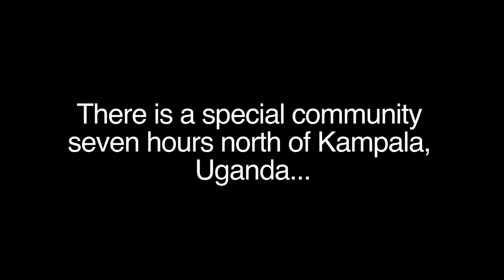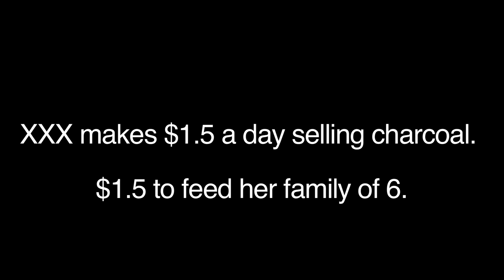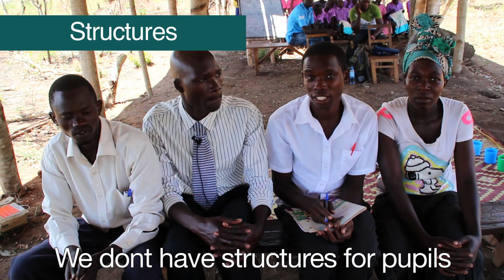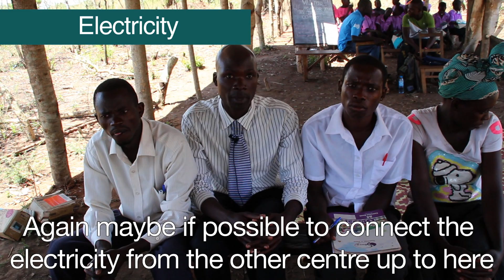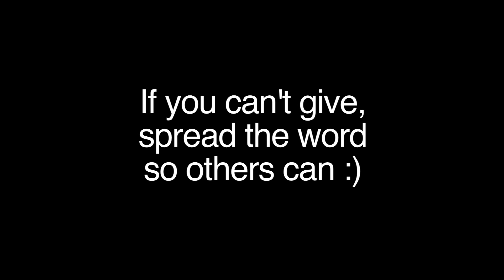Sun River Bree Foundation - Welcome!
Meet the beautiful children and teachers from Sun River Bree School in Soroti Uganda.